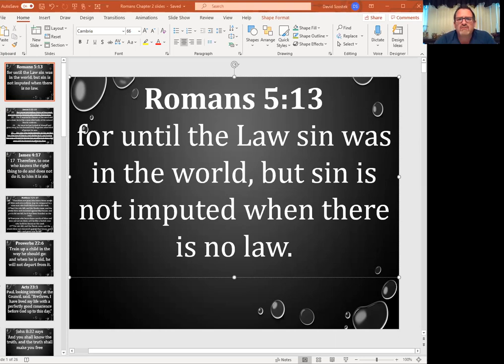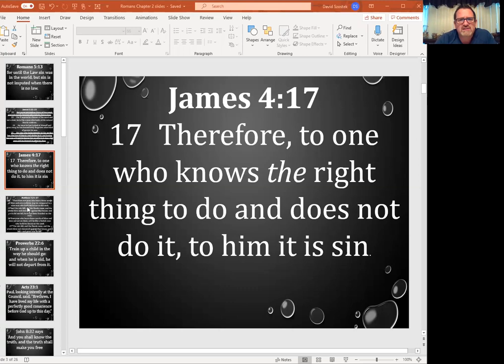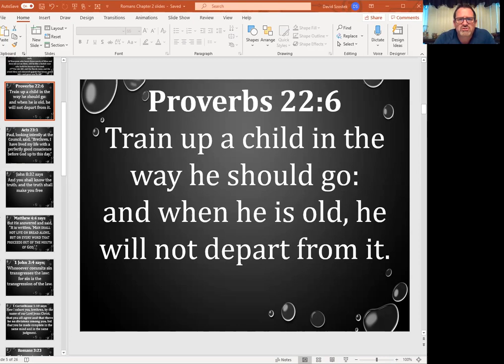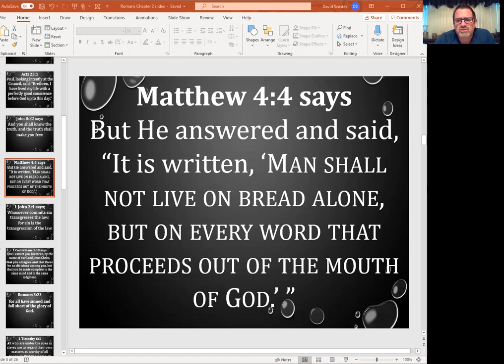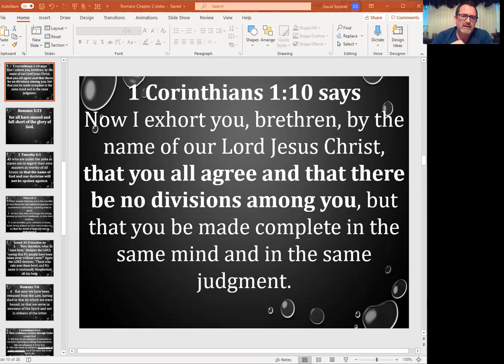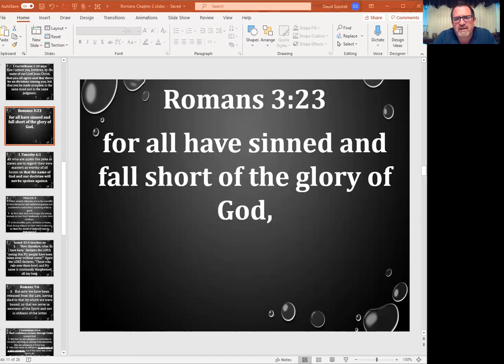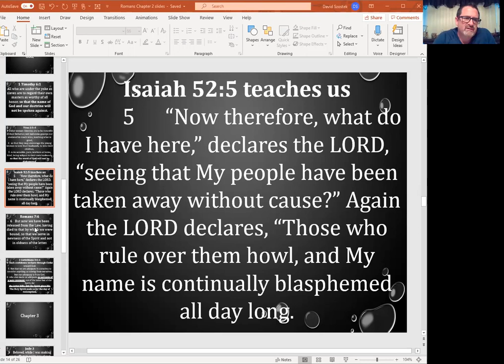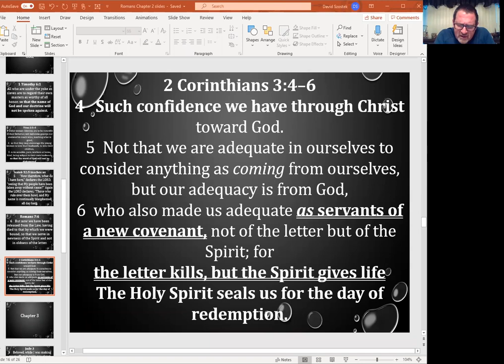Wednesday Bible Class, April 1, 2020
Wednesday Bible Class on Romans